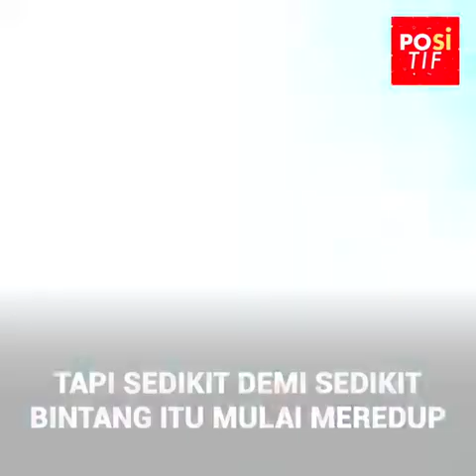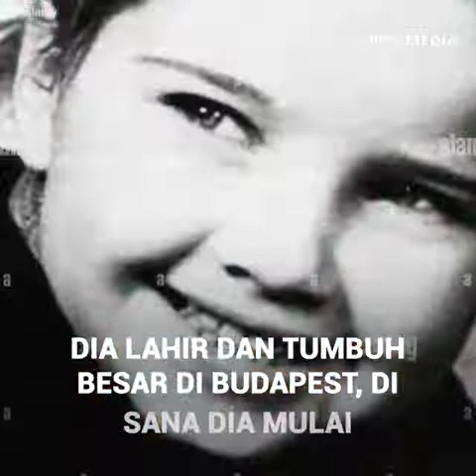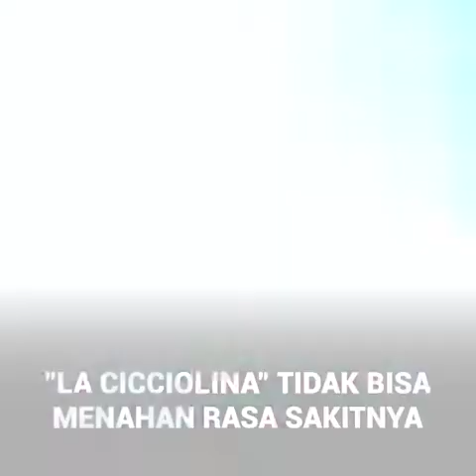Dia berubah dari menjadi seorang bintang film dewasa yang terkenal hingga hidup dalam kesengsaraan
Ilona Staller yang lebih dikenal sebagai "La Cicciolina", adalah salah satu wanita terkenal pada tahun 80-an di industri film dewasa. Wanita yang mengukuhkan dirinya sebagai bintang dan yang saat ini berusia 70 tahun itu sedang melewati masa-masa genting dan sulit dalam hidupnya.